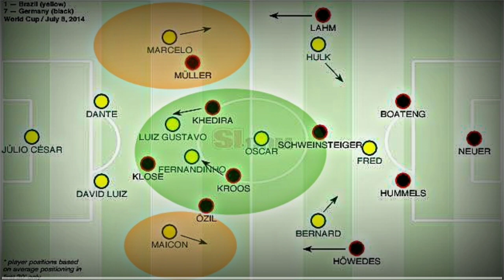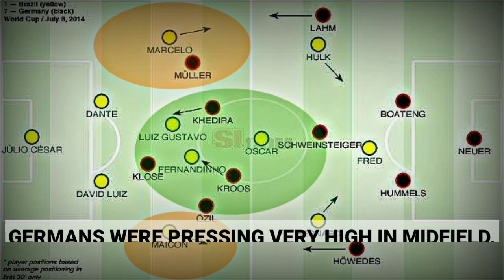Tactical Analysis | 🇩🇪Germany vs 🇧🇷Brazil 7-1 | फीफा वर्ल्ड कप 2014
This video contains the information about how actually Germany team defeated Brazil in Fifa World Cup 2014 with so much ease and what were the main Tactical flaw in the Brazilian squad apart from missing their two star players Thiago Silva & Neymar jr.
The video mainly focuses on how Germany scored 4 goals in just 7 minutes in this match.
The semi final match ended with 7-1 with Germany further winning the Finals against Argentina.